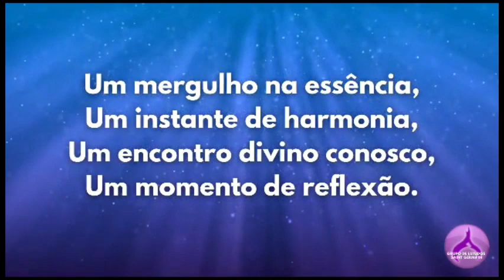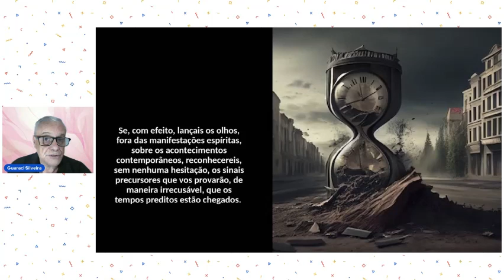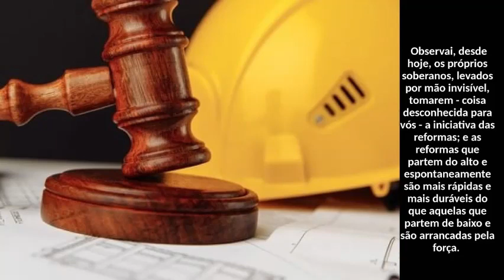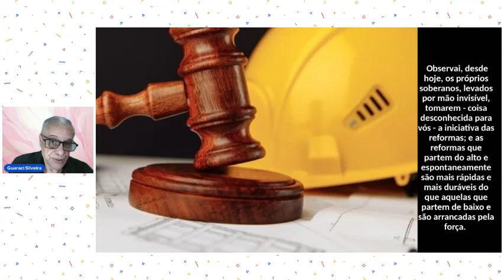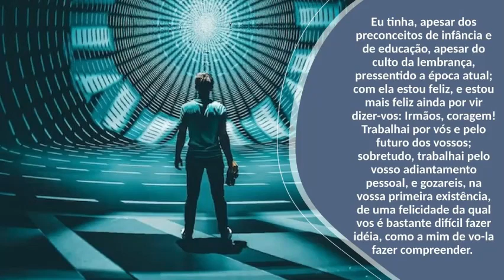O TEMPO PRESENTE: Pensamentos da Espiritualidade Superior - Com Guaraci de Lima Silveira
Artigo da Revista espírita de 1860/Fevereiro
Comunicação espontânea do Espirito Chateaubriand.
Sois guiados pelo verdadeiro Gênio do Cristianismo, disse-vos eu. É que o próprio Cristo preside aos trabalhos de toda natureza que estão em vias de realização, para abrir-se a era de renovação e de aperfeiçoamento que predizem vossos guias espirituais. Com efeito, se, fora das manifestações espíritas, lançardes os olhos sobre os acontecimentos contemporâneos, reconhecereis sem hesitação os sinais precursores que, de maneira irrefragável, vos provarão que os tempos preditos são chegados. As comunicações se estabelecem entre todos os povos e as barreiras materiais são derrubadas. Os obstáculos morais que se opõem à sua união; os preconceitos políticos e religiosos, apagar-se-ão rapidamente, e o reino da fraternidade estabelecer-se-á, enfim, de maneira sólida e durável. Observai, desde agora, os próprios soberanos, impulsionados por mão invisível, tomarem ─ coisa incrível para vós ─ a iniciativa das reformas; e as reformas que espontaneamente partem de cima, são bem mais rápidas e mais duráveis que as que vêm de baixo e são arrancadas à força. Malgrado os preconceitos da infância e da educação e o culto do passado, eu pressenti a época atual. Estou feliz por isto e mais feliz ainda por vir dizer-vos: Irmãos, coragem! Trabalhai para vós e pelo futuro dos vossos. Trabalhai sobretudo por vosso melhoramento pessoal, e gozareis na vossa próxima existência de uma felicidade que vos é tão difícil imaginar, quanto a mim vo-la dar a compreender.

CHATEAUBRIAND